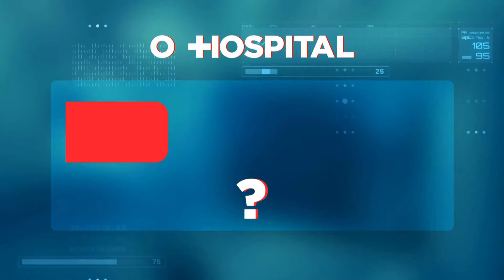Saiba o que perguntar ao médico antes de realizar uma cirurgia plástica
A Sociedade Brasileira de Cirurgia Plástica estima que, só em 2023, foram realizadas mais de 2 milhões de cirurgias plásticas pelos brasileiros. A lipoaspiração e as próteses mamárias são os procedimentos cirúrgicos mais procurados no país. Além disso, o Brasil lidera o ranking de cirurgias estéticas em jovens. O que devo perguntar ao médico antes? Como amenizar a dor na recuperação? Quais são os riscos? Thomas Benson, cirurgião plástico do Hospital Moriah, tira essas dúvidas e muitas outras sobre procedimentos estéticos.